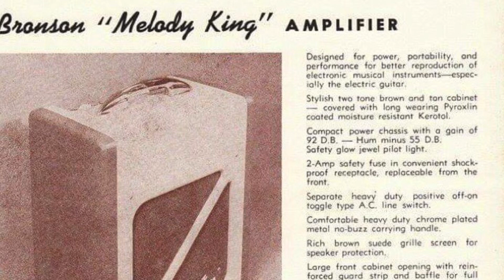Harp Amp Bronson Melody King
Bronson Melody King 1955